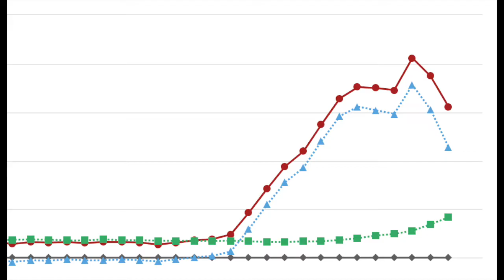ZERO TOLERANCE STRICT LOCKDOWN SHANGHAI CHINA 3RD WEEK REPORT